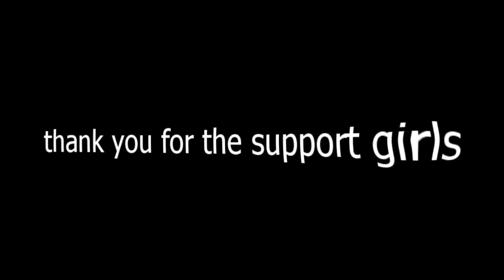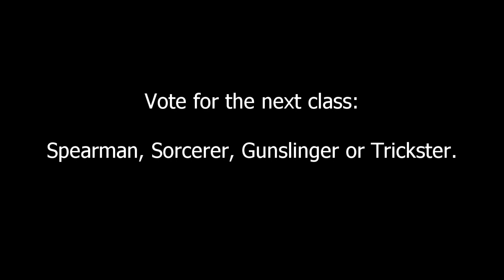Project Submus Accudo - Berserker